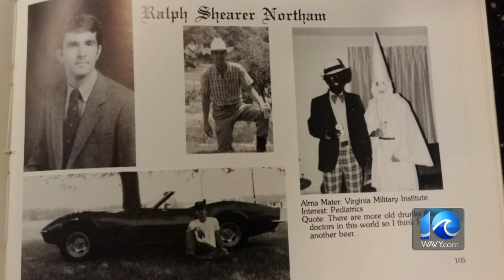Video: Top Stories for Tuesday, May 21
WAVY's Katie Collett has your top local headlines for the afternoon of Tuesday, May 21, 2019.